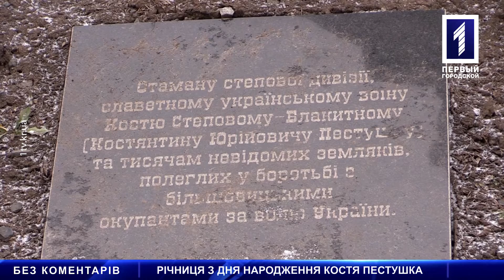Річниця з дня народження Костя Пестушка